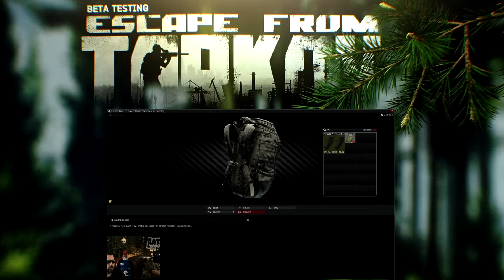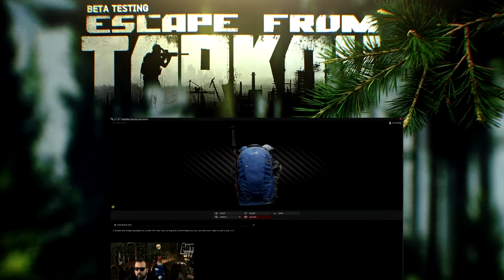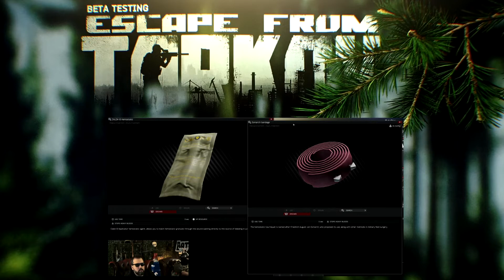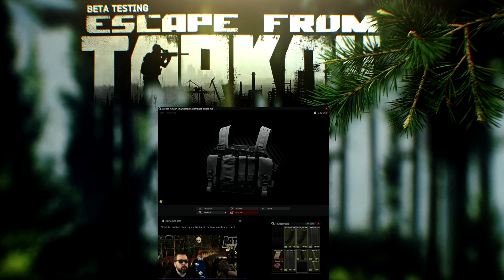Diese Woche in Tarkov #9 - DEV BLOG SPECIAL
Heute das neue Video zu dem was in dieser Woche so passiert ist. Der Fokus liegt hier aber ganz klar auf den Dev Blog, der am 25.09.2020 auf Twitch zu sehen war.